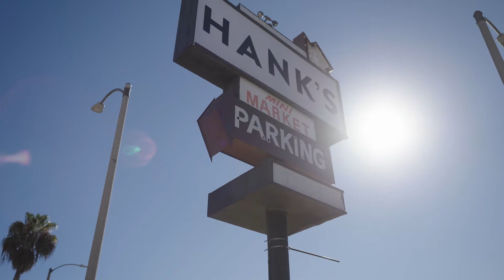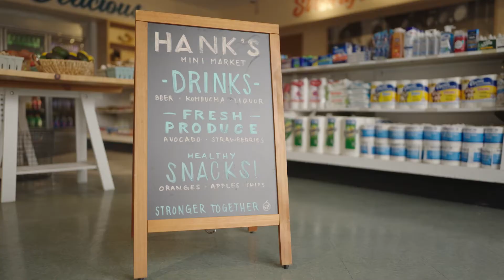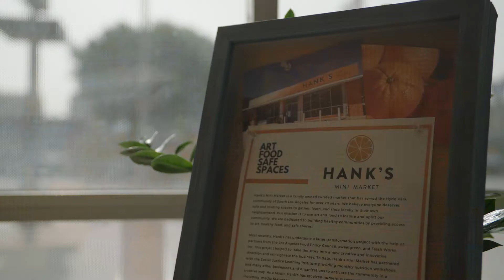The Dream Show 2022: Hank’s Mini Market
Hank’s Mini Market is more than a grocery store. This family-owned business has been carefully curated to inspire and uplift community through art and food. Standing on her father’s shoulders, owner Kelli Jackson has created a community landmark. This story is a recipe for good health.

The Dream Show was produced by MLK Community Healthcare (MLKCH) to celebrate South LA's history, resilience, and community. MLKCH is a health system dedicated to improving the health of South LA residents by providing both quality patient care and community-based programs that address South LA's most pressing health problems.